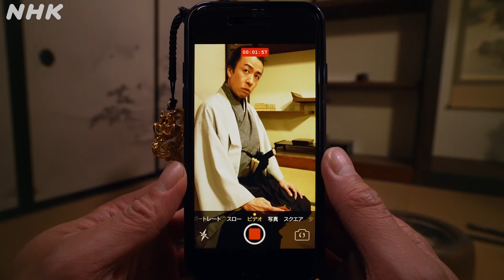[土方のスマホ] その19「はい！薩長同盟締結ぜよ！！」| NHK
スマホを持ってる土方歳三、Twitterに降臨中！
薩摩の西郷どんと、長州の桂さんをようやく引き合わせることに成功したけど…2人とも打ち解ける気配が全然ないぜよ…。あ～もう息が詰まる！よし、ここは一緒に踊って仲良くなるぜよ！薩長同盟締結しても～～？ええじゃないかええじゃないかええじゃないか！！

もしも土方歳三がスマホを持っていたら？
全編スマホ画面でおくる、幕末SF時代劇、開幕！

2022年1月2日（日）にNHK総合でOAした、
【土方のスマホ】「正月の陣」を分割・再編集した動画です。

【出演者】
賀来賢人

「ガチの武士にオレはなる！」
夢を抱き上京した土方歳三が、スマホを駆使して幕末京都でのし上がる。
地元のズッ友・近藤勇、沖田総司らと結成した剣豪グループ新選組。
“鬼の副長”兼公式アカウントの“中の人”として、倒幕派のクソリプに立ち向かい、目指すは万バズ、公式マーク！
壬生浪士時代から箱館戦争までの土方の半生を、スマホ画面で描き切る、痛快“幕末SF時代劇”！